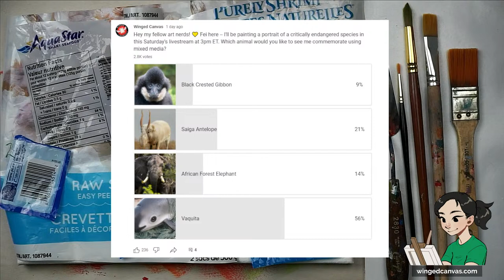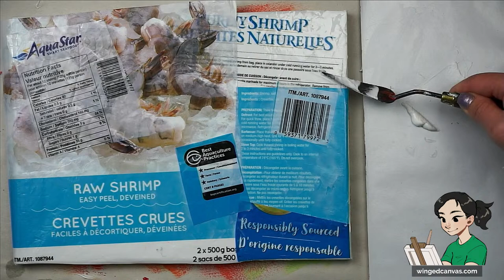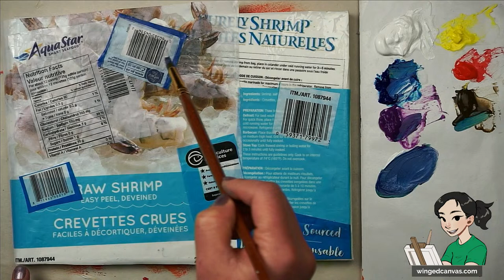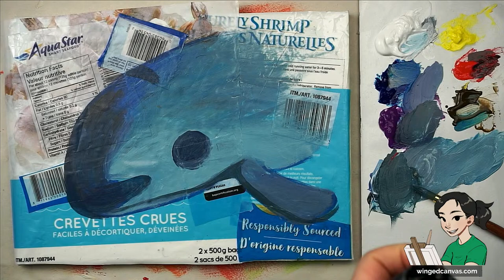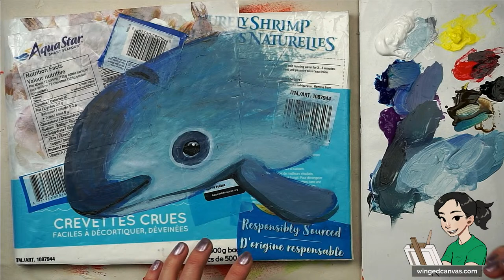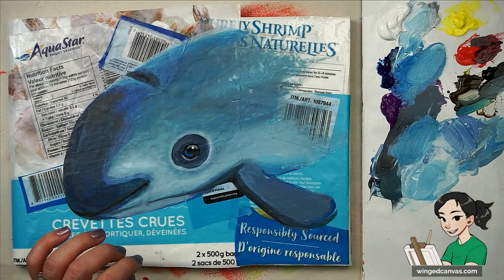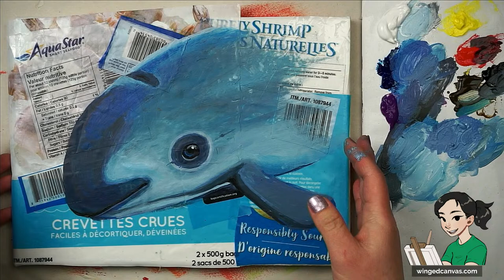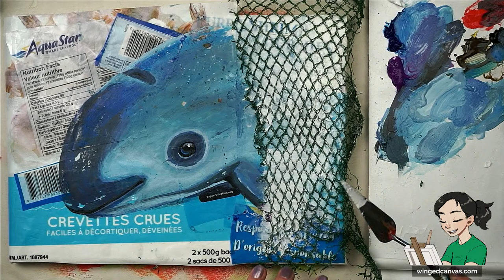🔴 Mixed Media Painting With Collage (Acrylic + Garbage?!)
Winged Canvas Instructor Fei will be painting mixed media piece of a critically endangered animal to raise awareness for that species. The animal that won the community poll was a vaquita, a species of porpoise and the most endangered marine mammal in the world. In this stream, Fei will be talking about various painting techniques, the art of collage, art history, and thoughts on making more sustainable artwork! 🌱🌎🐬

Fei teaches Drawing and Painting mentorship at Winged Canvas.

 🕓 Timestamps:
0:00:00 - Prestream chat
0:03:29 - Intro & poll
0:08:52 - Monthly Art Challenge Submissions
0:10:53 - Priming the canvas / gluing down the materials
0:27:44 - Preparing and mixing paints
0:36:42 - Painting a vaquita / colour blocking
0:49:30 - Adding details (mouth, eyes, blowhole)
1:36:32 - Texture (paint drips, sand paper)
1:45:46 - Adding the netting
2:03:53 - Outro